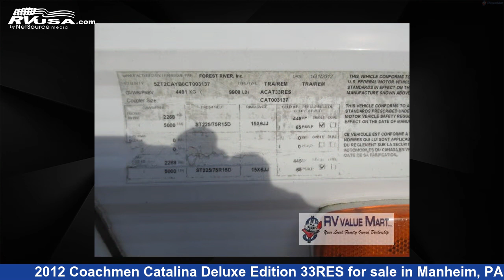Magnificent 2012 Coachmen Catalina Travel Trailer RV For Sale in Manheim, PA | RVUSA.com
This 2012 Coachmen Catalina Deluxe Edition 33RES is a Travel Trailer RV. It is located in Manheim, PA 17545 and is offered for sale by RV Value Mart. This Used Coachmen and features 3 slideouts, sleeps 10, Slideout..